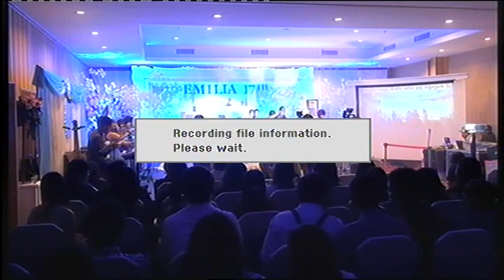Emilia Birthday @ Amor Organizer @ 2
Amor Organizer @ Emilia Sweet 17th, January 22, 2015 @ Grand Semeru Room, Hotel Laras Asri, Salatiga @ January 24, 2015